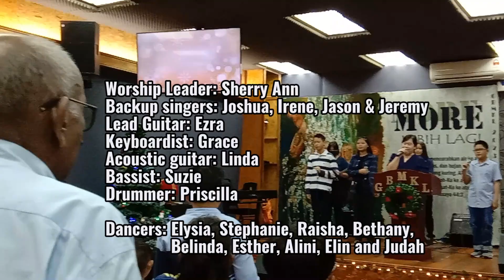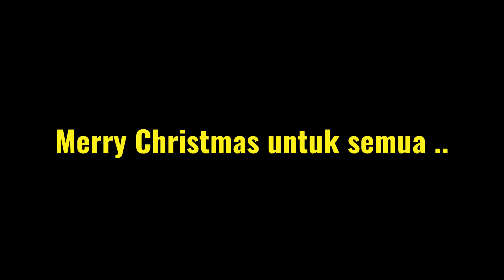CHRISTMAS CELEBRATION by D' Little Eagle GBMKL | Sunday School Christmas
This is our Sunday School's Christmas Celebrations.